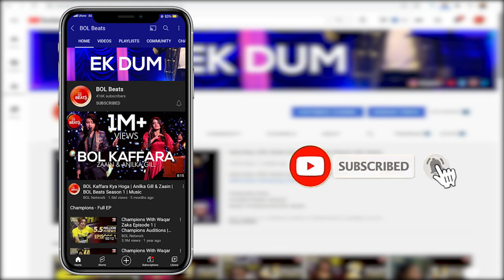Chitta Kukkad (Audio) | Mehak Gill & Zain Baloch | BOL Beats Season 1 | Latest Music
BOL Beats presents latest Hindi/Urdu Audio Song "Chitta Kukkad", sung by "Mehak Gill & Zain Baloch", music is Recreated by "Aamir Barolia". The Song is produced by BOL Beats.

Song: Chitta Kukkad
Singer: Mehak Gill & Zain Baloch
Label: BOL Beats
Music Producer: Aamir Barolia